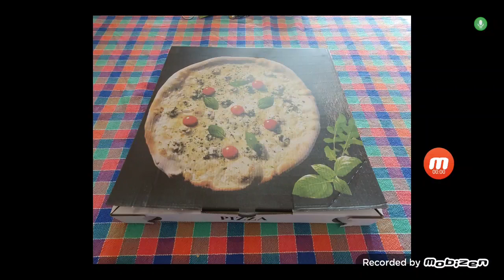My Favorite Pizzeria Fabio and Coca-Cola Drink Dinner Food!!!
It's Awesome, Pizzeria Fabio and Coca-Cola Drink Day Enjoy Dinner Food!!!